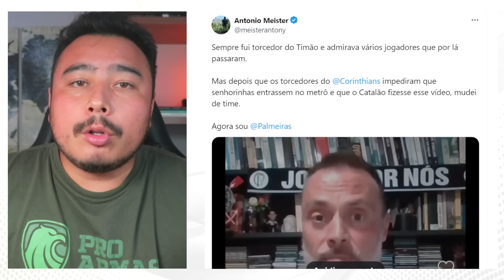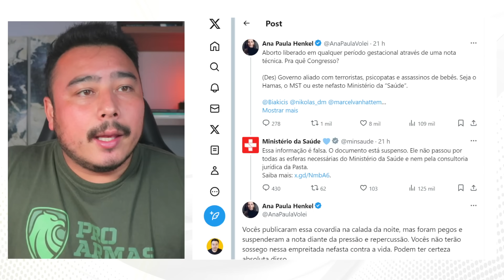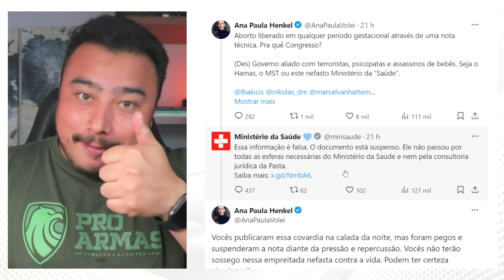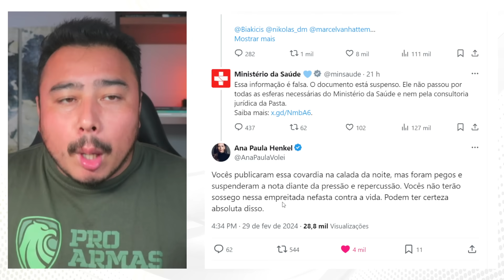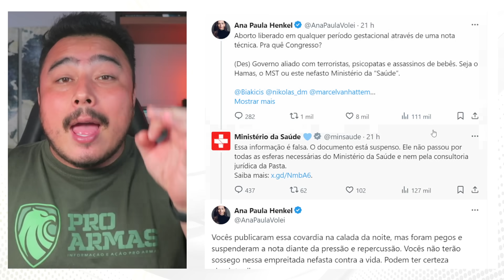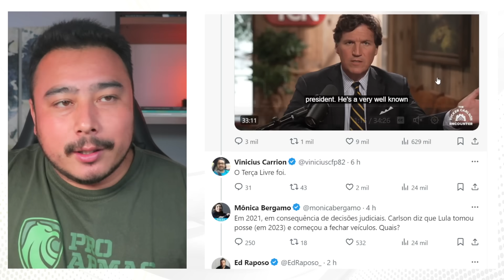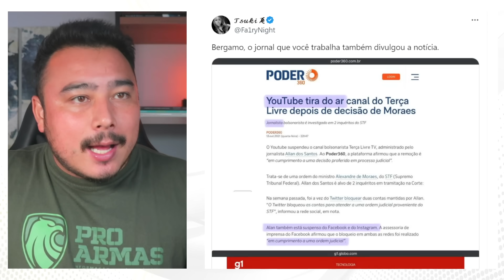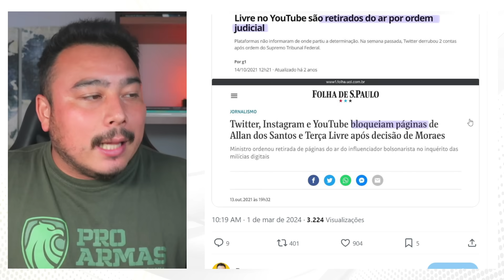Arregou: Ministra do Lula toma enquadro da Ana Paula + Deu ruim para a jornalista da Folha